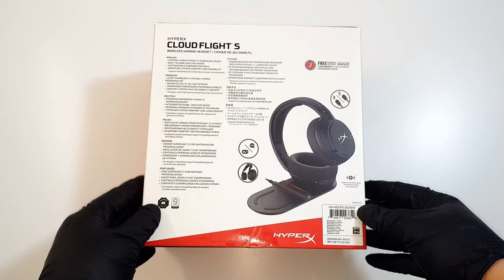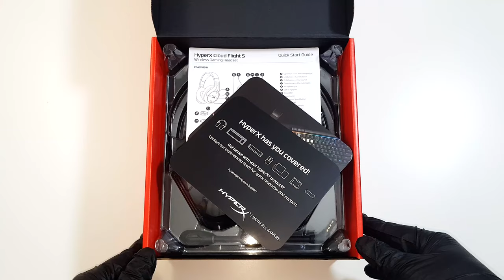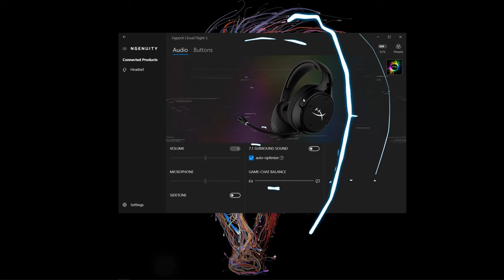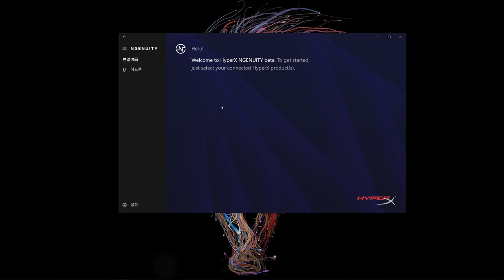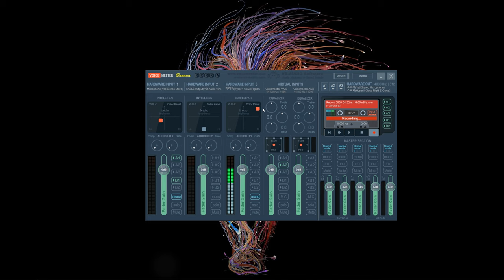무선충전이 가능한 무선 헤드셋을 찾는다면 이제품 추천합니다.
제작지원 : 하이퍼엑스